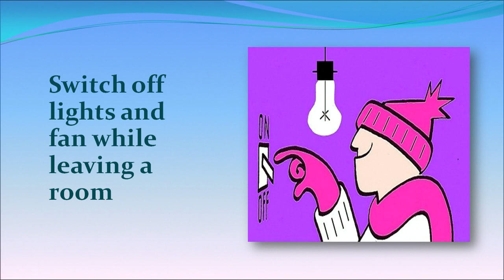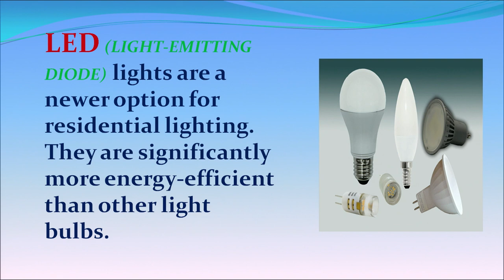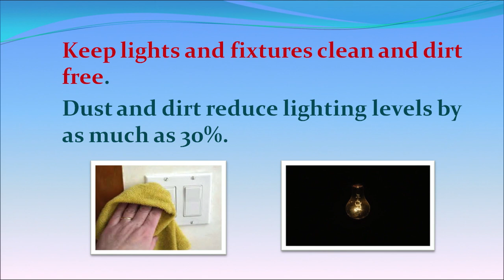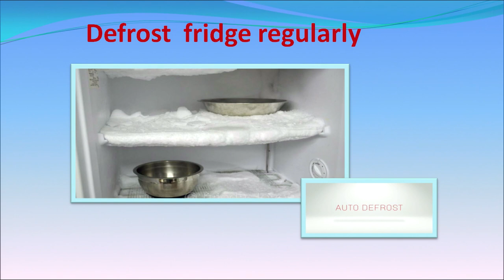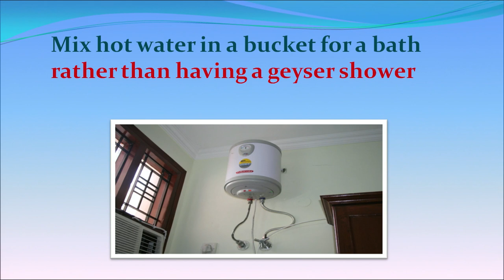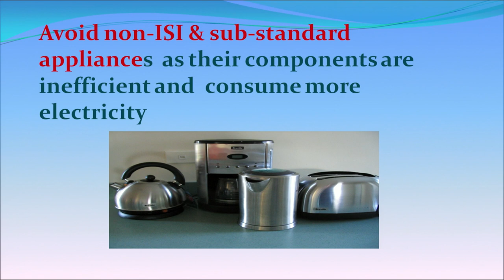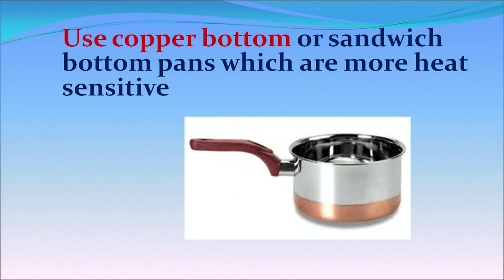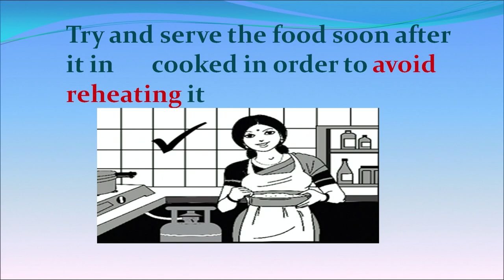H.Sc. - Renewable and nonrenewable Energy in home L-14 (321) Part-2